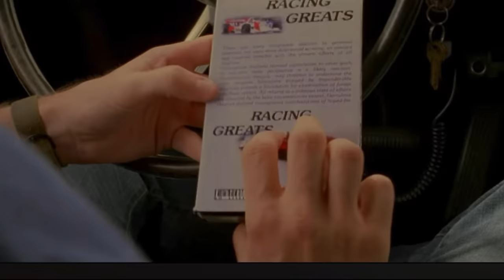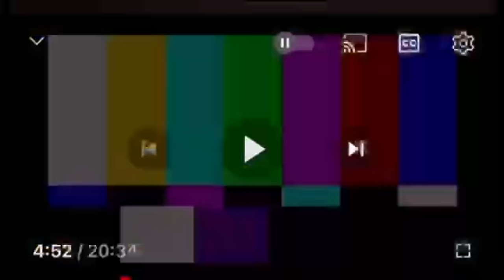Worst Crash of My Career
It really could have been worse but… I did crash a really good race car. ￼ For sure it was a crazy ride. I just really wanted to share the story with you folks. ￼history